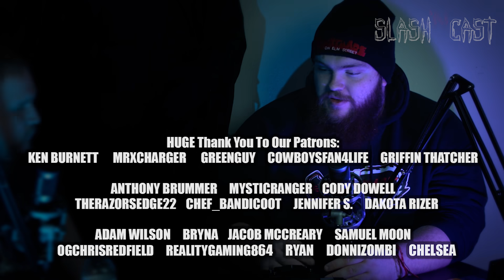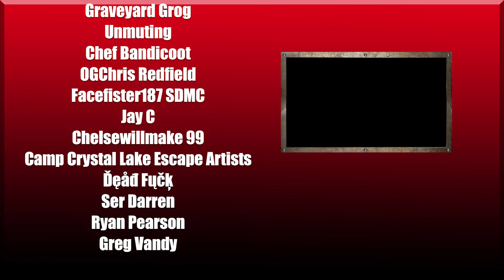Top 5 Worst Horror Remakes